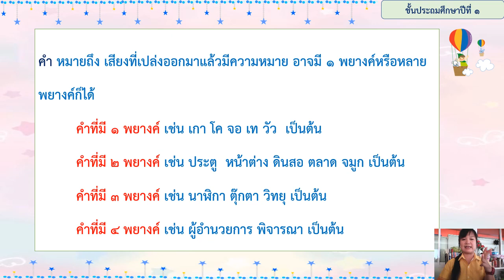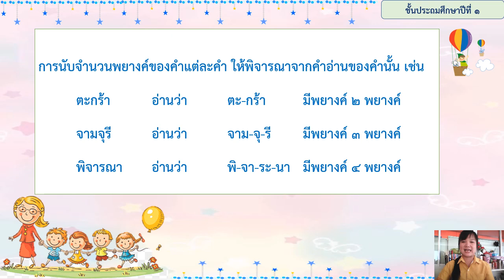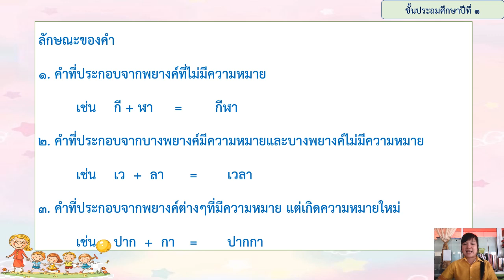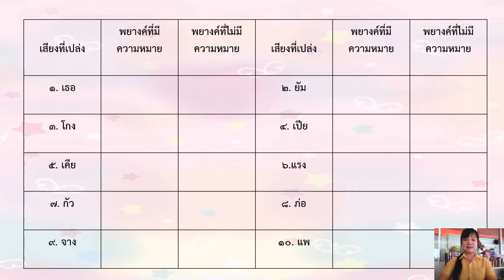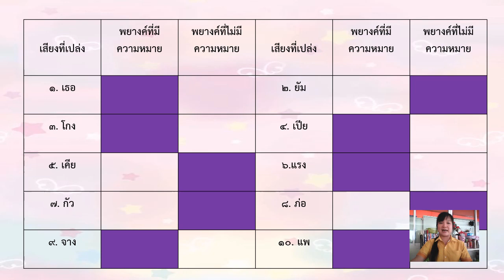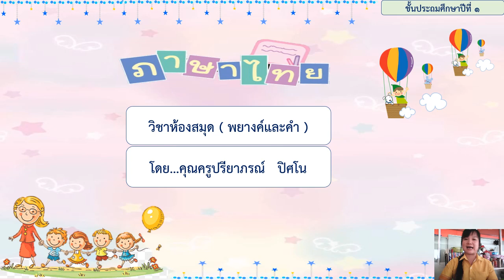22/01/2564 ป.1 วิชาห้องสมุด เรื่องพยางค์และคำ